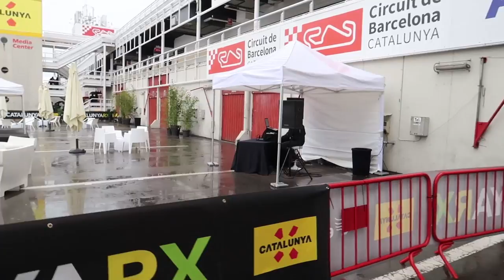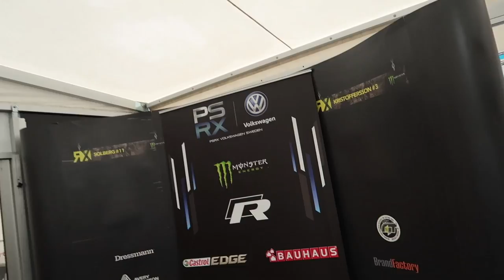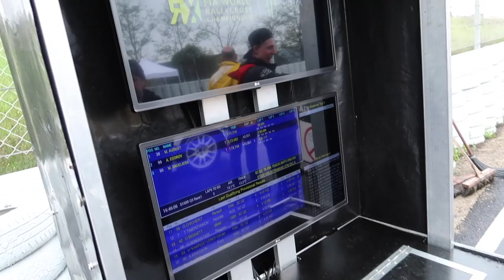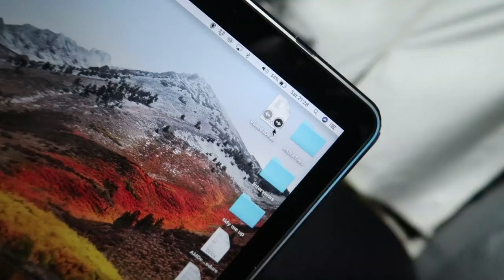Blagged Pre Grid with Petter Solberg - AMDetails PSRX Adventures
In this PSRX Adventure, Alan blags on to the FIA World Rallycross Barcelona Pre Grid. We help Luke Woodham Clean his Gymkhana Car after Demos. Alan helps film Peden249 interview Johan Kristoffersson. Plus World XR Action.

Its Saturday and I get to see a lot more of the VW Motorsport Polo R Supercars and how the team operates. We also managed to meet lots of new people in and around the paddock. Finishing the day watching the Gymkhana TV Show with Petter Solberg and a beverage.

☑️  MY ULTIMATE YOUTUBE TIP (Get TubeBuddy)
If you want help with YouTube videos to check this tool out. It's FREE!

I would love if you checked out our most recent upload

💙 Thank you guys for being a part of The AMDetails Community! - Alan

SEND US MAIL (Note: Remember to note next to the name that it's YouTube related so we can open it in a video):

AM Details - YouTube
Unit 5 Chanonry Spur,
Chanonry Industrial Estate,
Elgin, Moray
IV30